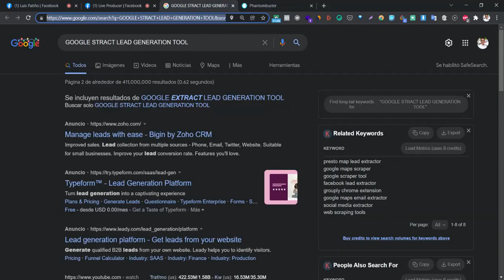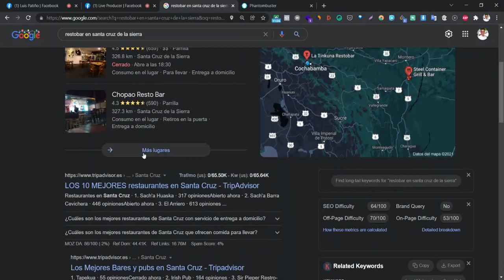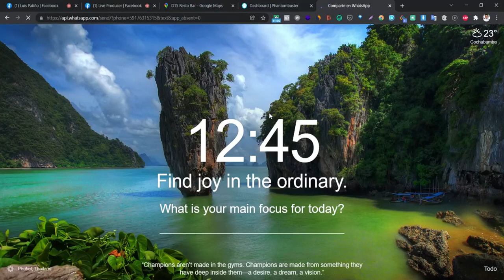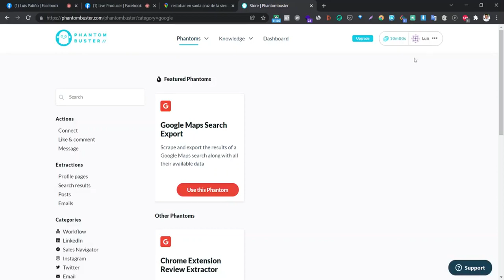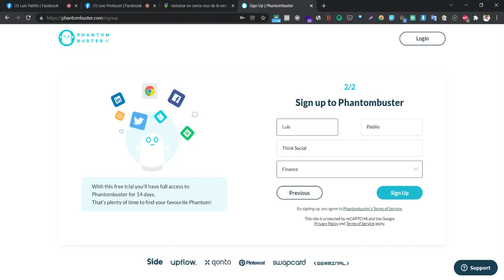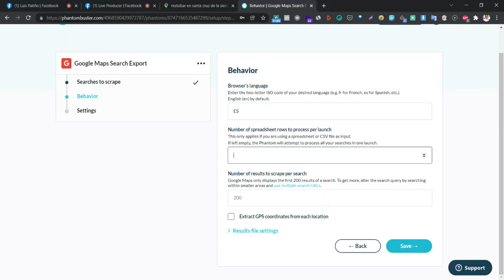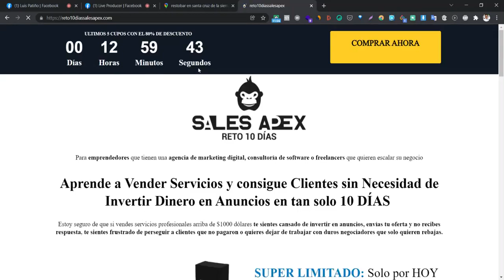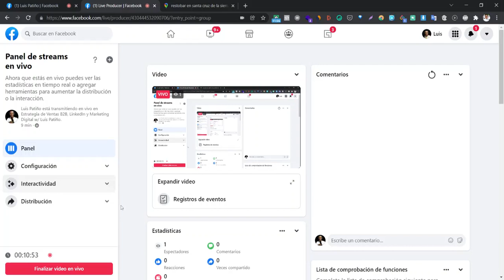Como conseguir clientes por Google Maps | TUTORIAL PASO A PASO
😁¿Quieres conseguir tus primeros 10 clientes este 2022?

📈🤯Acepta el RETO 10 DIAS SALES APEX y consigue clientes B2B en tan corto tiempo como 10 días SIN INVERTI DINERO EN ANUNCIOS.
🎁Regístrate HOY y ahorra un 80%

¿Tienes una startup o un negocio y tu objetivo es venderle a otros negocios?

Entonces este video es para ti.

Aprende a conseguir clientes B2B sin invertir un centavo en publicidad usando Google Maps.

Soy Luis Patiño y soy fundador de Think Social, una agencia de marketing digital GLOBAL que ayuda a startups a conseguir clientes sin invertir dinero en publicidad.

Nuestro equipo emplea este método para conseguir clientes B2B para nosotros y para otros clientes.

En este video te enseño como puedes hacerlo tú sin invertir dinero ni contratar una agencia de marketing digital.